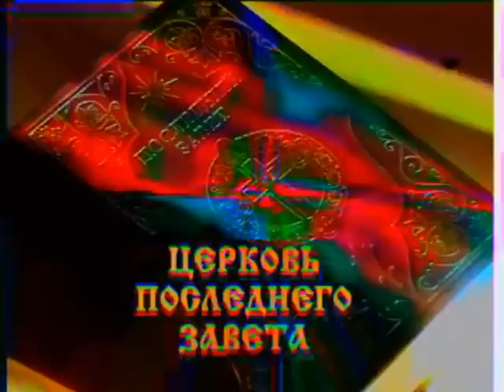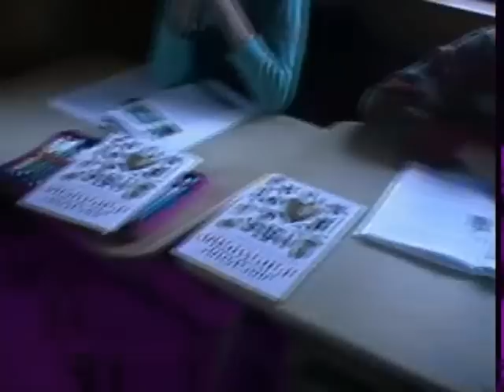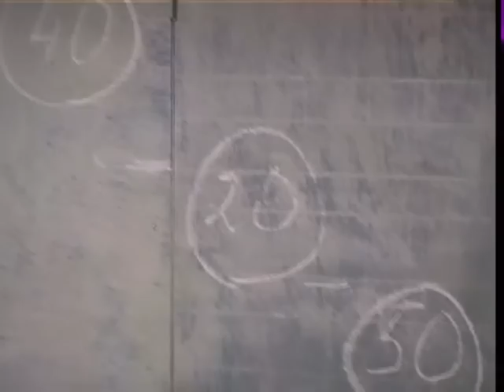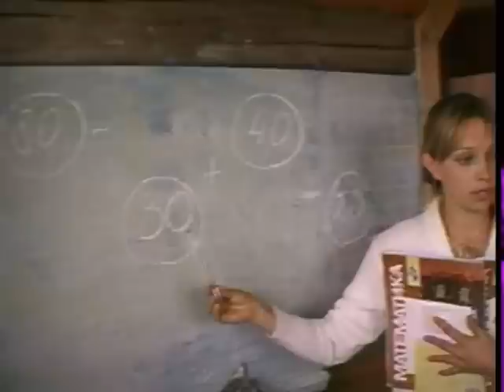An Autumn Walk in the Abode of Dawn (Community of Vissarion) - Part I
This is a short walk in the Abode of Dawn or the Sun City in the Promised Land (Community of Vissarion) in Siberia, Russia. It displays the people, the life and the architecture of the dream world they build.  (look for subtitles in English/ има български субтитри).